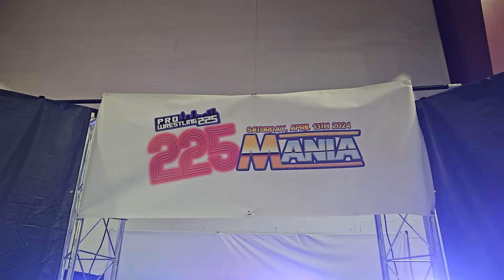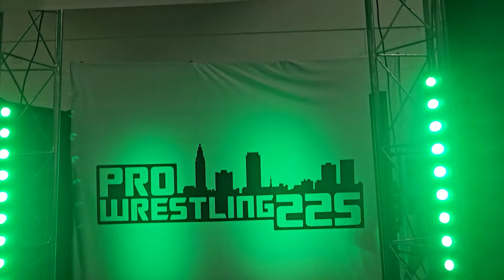PW225 UNLEASHED Episode 47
225Mania 2024 - Part 2
Recorded live at Albany High School in Albany, Louisiana.

Matches:
Level X ( Dream Girl Ellie & Orion) vs.  Stella Ren & Wess Warren

Simon Philips vs. Brandon Collins

Don't miss our next live event: Off the Chain on May 4th, 2024 in White Castle, Louisiana.